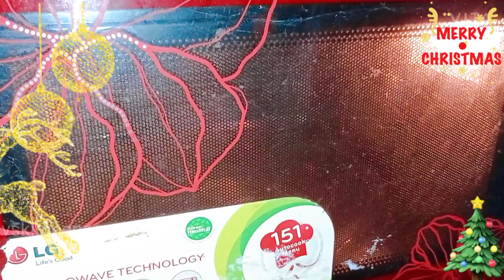Our Street Christmas Special Dates Cake 🎂🎉|vskitchenseasyvantalu|how to cook Dates cake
Happy Christmas
For our Christmas celebration videos please wait until tomorrow 🔥🎉☺️